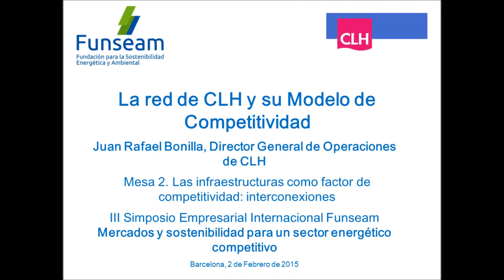3SEIF (15/24) La red de CLH y su Modelo de Competitividad. Juan Rafael Bonilla, CLH